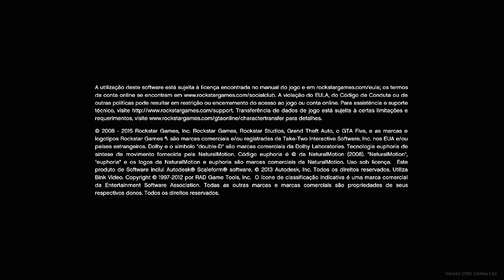💥NOVO VÍDEO💥ENTRE AGORA MESMO PARA RECEBER $1.000,000💰PRESENTE DA ROCKSTAR🎁GTA5 ONLINE🔞